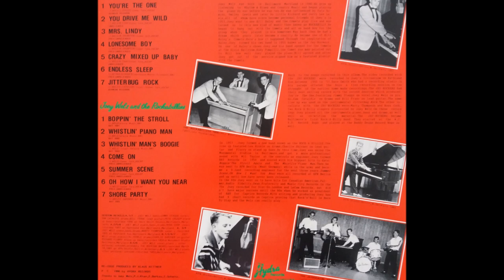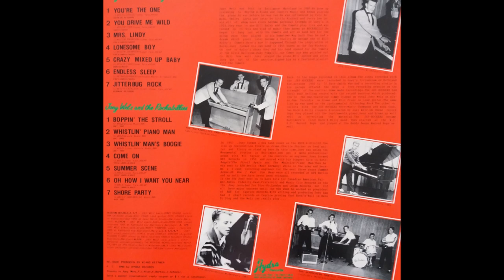Joey Welz and the Jay Rockers - You´re The One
Joey Welz and the Jay Rockers ( vocal ; Jimmy Staggs) - You`re The One